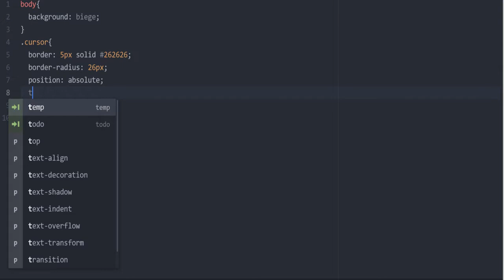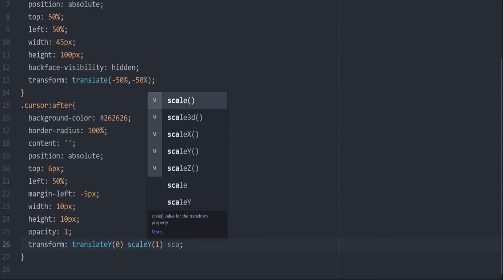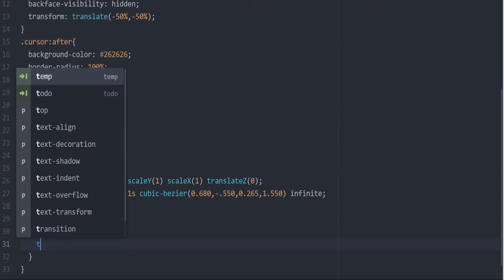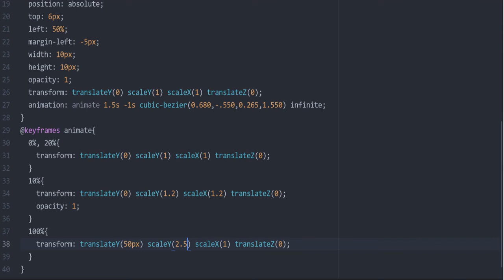Awesome Cursor Animation using HTML CSS | CSS Keyframes Animation